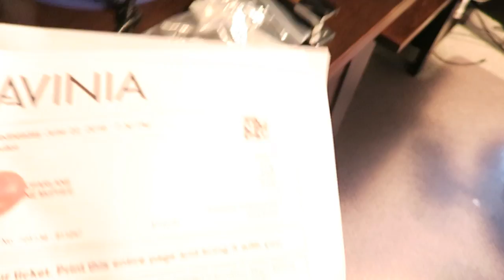CONCERT IN A STORM?? - Vlog - June 22, 2016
What happened to my elbow?